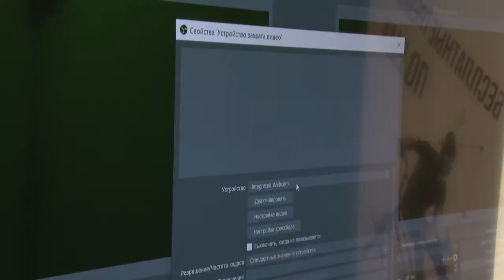Одинцово – Ноябрьск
В Одинцовском молодежном центре провели первый телемост. Наши специалисты поделились опытом с коллегами. На повестке – поисковые работы.